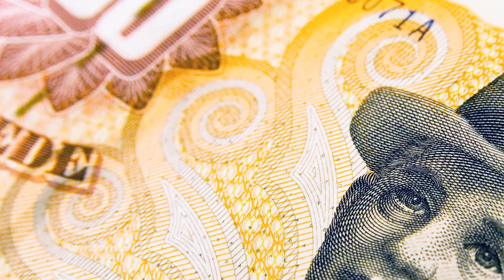Alan Gilbert on bringing Nielsen to New York